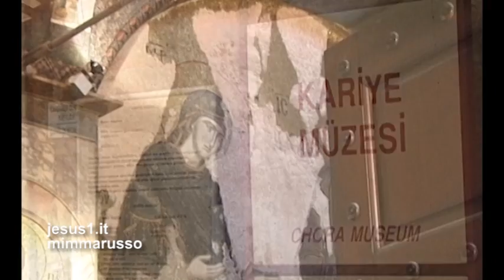Istanbul SAN SALVATORE IN CHORA (Kariye Müzesi), Turchia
ARCHITETTURA E, SOPRATTUTTO, ARTE BIZANTINA CON I SUOI MOSAICI.
EDIFICATA NEL V SECOLO, SI TROVA FUORI DALLE MURA, COME DICE IL NOME CHORA, NOME CHE RIMANDA ANCHE AL GREMBO DI MARIA CHE PORTÒ GESÙ.
I MOSAICI SONO STATI 'RISCOPERTI' NEL 1948, DOPO CHE NEL XVI SECOLO ERANO STATI COPERTI DI CALCE DALL'ISLAM,.
OGGI LA CHIESA È UN MUSEO.
mp3  Schubert Song Transcriptions. Ständchen - Gregory Ginzburg
The Orchard Music
Per conto di: RCD music